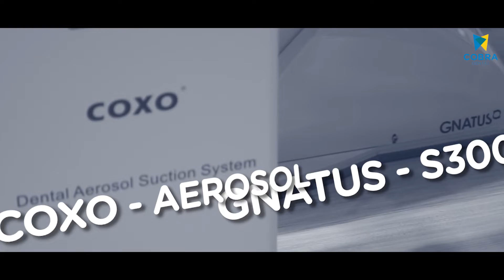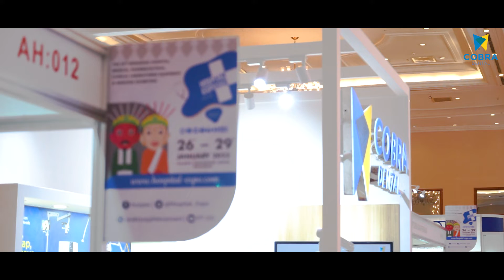Event Hospital Expo 2021 at Jakarta Convention Center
Cobra Dental mengikuti event Hospital Expo 2021 pada 26-29 Januari 2022. Terdapat Live Demo produk-produk Best Seller dari Cobra Dental, hingga pengunjung bisa langsung mencoba dan merasakan produk-produk tersebut. Acara ramai mulai dari hari pertama hingga hari terakhir, dan Cobra Dental selalu melayani dengan sepenuh hati dimanapun dan kapanpun.

Sampai jumpa di event selanjutnya!!

Salam Cobra Dental Indonesia